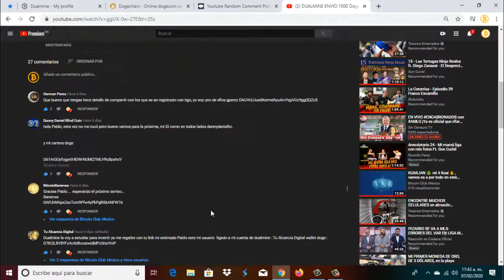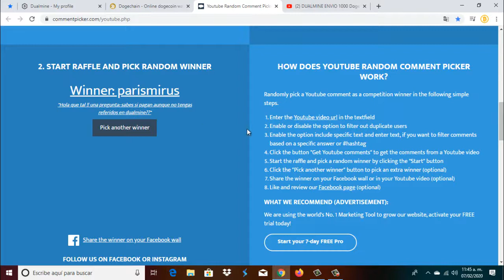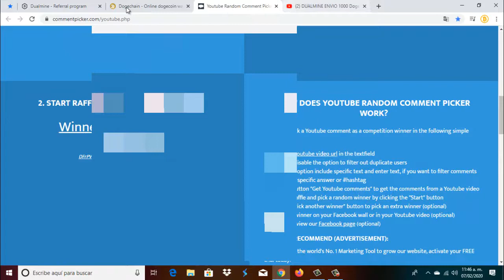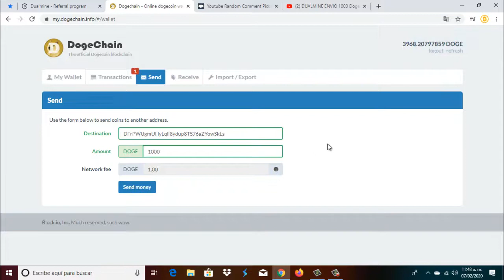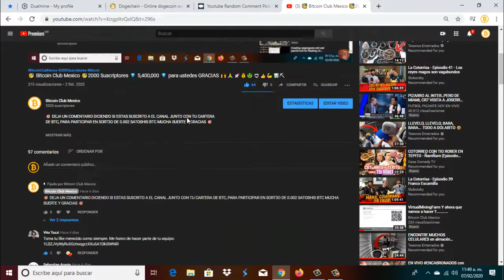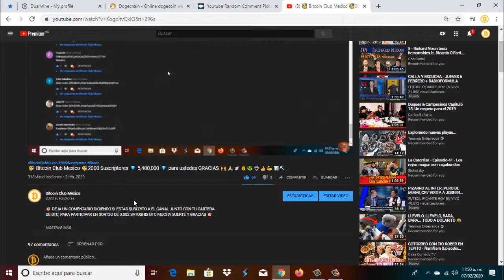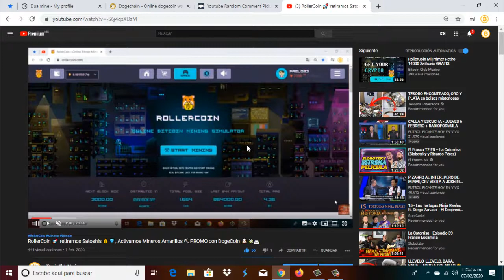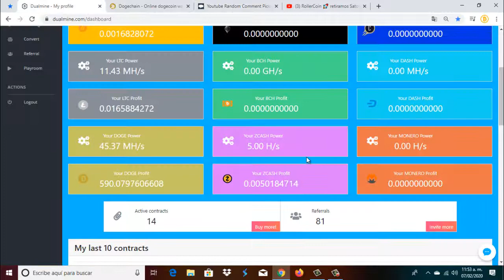DUALMINE ⛏ Sort3o DogeCoin 🐶 1000 🐶 , Participa en este video para el Proximo 🤑💰🚀🚀🚀🚀🥳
CÓDIGO PROMOCIÓN : X6LAST125
DEJA EN EL ÁREA DE COMENTARIOS TU CARTERA DE DOGECOIN TU NOMBRE DE USUARIO O TU CORREO CON EL CUAL TE REGISTRASTE EN DUALMINE, TODOS LOS VIERNES SE ESTÁN SORTEANDO 1000 DOGES SOLO PARA MIS REFERIDOS, NO IMPORTA QUE SOLO COMENTEN 3 PERSONAS O 2 LAS QUE SEAN SE SORTEARAN ESTOS 1000 DOGES TODOS LOS VIERNES, ESPERA EL SORTEO DE EL PRÓXIMO VIERNES

                        ⛏🚀💎🤑🥳🤖🎯  SÍGUENOS 🎯🤖🥳🤑💎🚀⛏

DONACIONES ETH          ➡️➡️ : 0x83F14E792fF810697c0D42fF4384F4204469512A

DONACIONES DOGE       ➡️➡️ : DMHWnZu4uTuiwiCiekT8FzinfEsuoTdH9w

DONACIONES LITECOIN ➡️➡️ : LPT5F56AHbuRc4eYkv2LjTo2HLndb8aySC

DONACIONES DIGIBITE   ➡️➡️ : DMWUcxTm5d8Sm9TBNoXABkc5BEDy3RfPPV